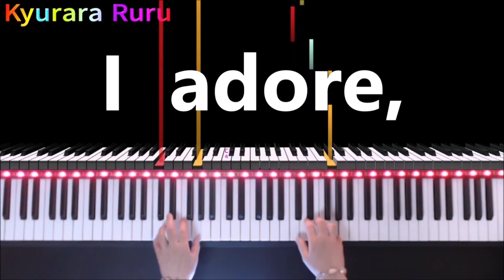Faber Piano Adventures - Level 1 : Lesson Book【 Li'l Liza Jane 】with lyrics / P.18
୨୧┈┈┈┈┈┈┈┈┈┈┈┈┈┈┈୨୧

🎹 Faber Piano Adventures - Level 1 : Lesson Book
      A BASIC PIANO METHOD

      UNIT 3
    【 Li'l Liza Jane 】
      Page 18
      By  Nancy Faber

୨୧┈┈┈┈┈┈┈┈┈┈┈┈┈┈┈୨୧

 ୨୧┈┈┈┈┈┈┈┈┈┈┈┈┈┈┈୨୧

୨୧┈┈┈┈┈┈┈┈┈┈┈┈┈┈┈୨୧